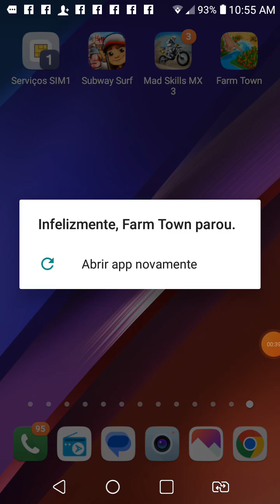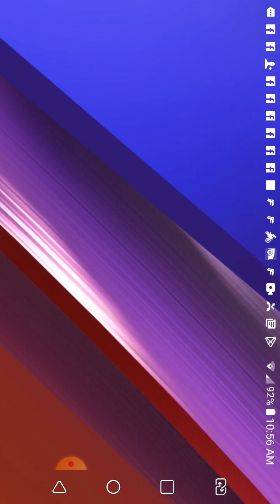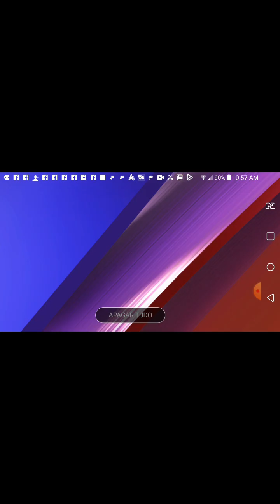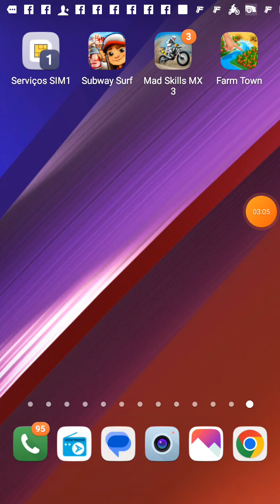26 de setembro de 2024